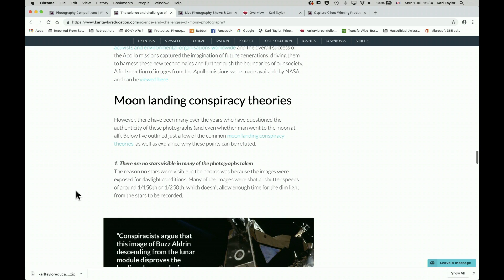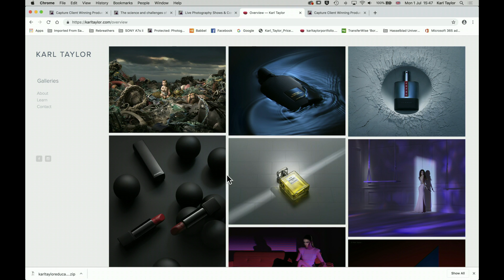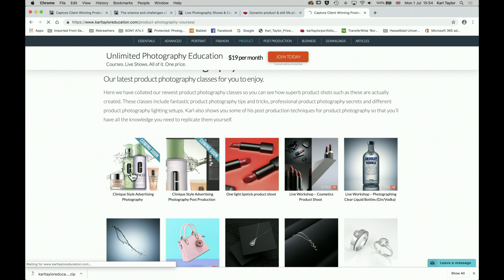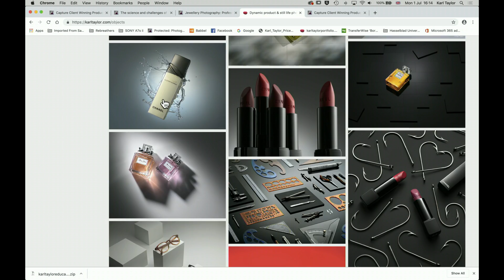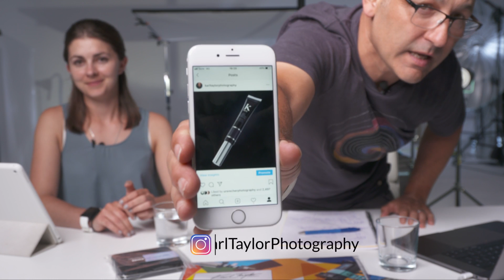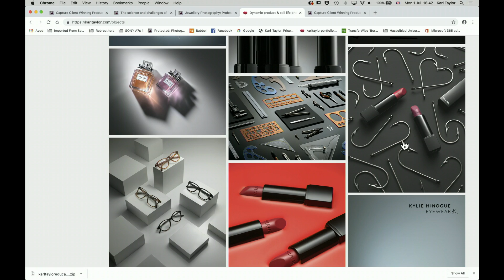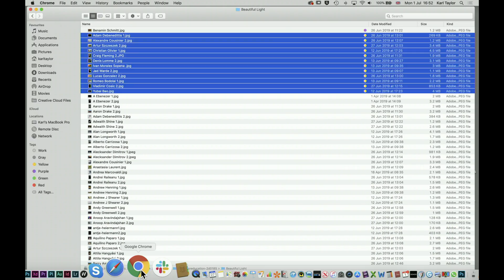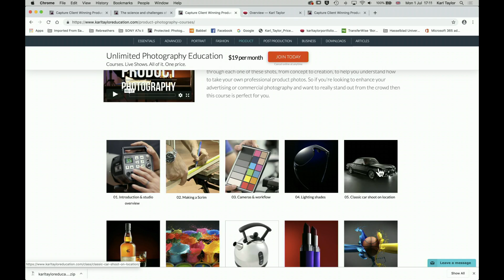Karl & Ash Talk Photography - Live 🔴